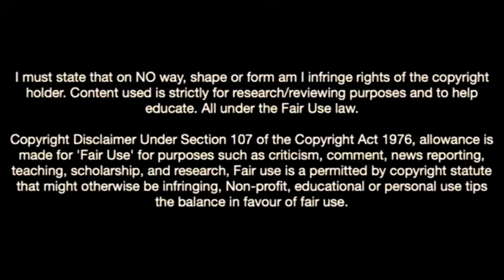Miguel Crespo Is On Fire In 2022